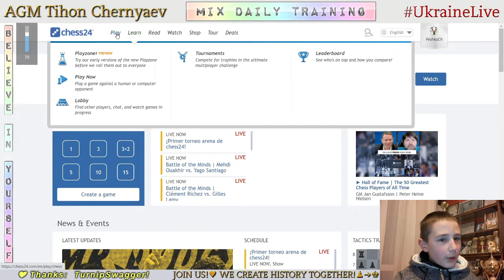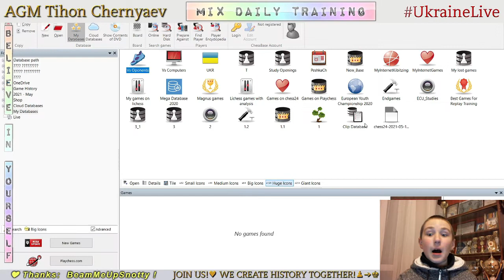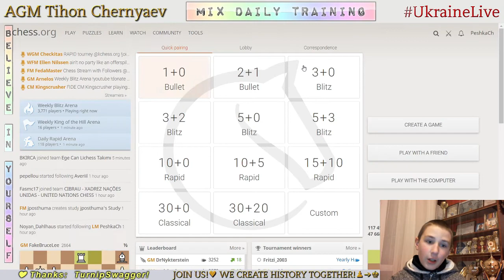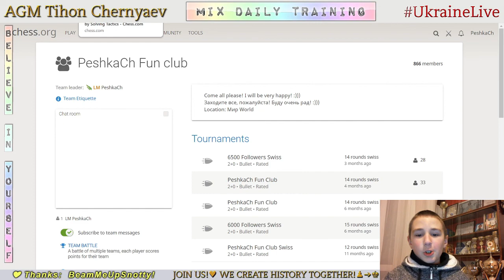Chess prodigy Tykhon. MIX daily training. GO to GM! LiveStream. 12/05/2021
The highlights of the stream:
  0:47 - Game with a live opponent "Ulises_Almussafes"
  7:24 - Analysis of the game
  8:20 - Puzzles
21:44 - Blind game with computer Stockfish A.I. level 7
28:15 - Blind game with computer Stockfish A.I. level 6